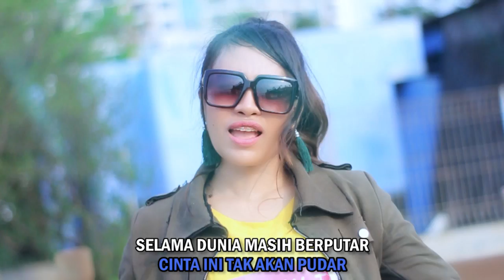Cinta Terlarang - Caca Puspita I Official Music Video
Artis             : Caca Puspita
Judul            : Cinta Terlarang
Pencipta      : Taufique Kharisma
Videografer : Ayak
Produksi      : Gita Suara Music
Aktifkan RBT (Telkomsel)
CINTA TERLARANG  Caranya :
Ketik CTXAP  kirim SMS ke 1212 (Song)
Ketik CTSNY  kirim SMS ke 1212 (Reff)
CINTA TERLARANG

Walau dinding menghadang
Jurang membentang
Memisahkan antara kita
Walau badai datang menerpa
Takkan goyah selamanya

Apapun yang terjadi kita hadapi
Demi terwujud impian hati
Yakinlah Tuhan merestui
Cinta kita kan abadi
Selama dunia masih berputar
Cinta ini tak akan pudar
Takkan pernah berubah
Abadi sepanjang masa
Cinta terlarang antara kita
Tiada restu dari orang tua
karena kasta kita tak sama
budaya kita berbeda

Tlah membelenggu kesucian cinta
Sumpah setia kita berjanji
Untuk sehidup semati...

KOMPILASI :
v=AMs654nZKlQ